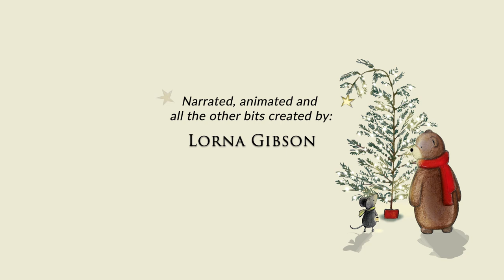Mr Bear's Christmas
Mr Bear’s Christmas is a heartwarming festive animation based on the story and illustrations by Lorna Gibson, creator of Toots Design

Lorna dreamt of seeing her stories come to life, so she taught herself to needlefelt to enable her to make each character. The majority of the set is also needlefelted, right down to the tiny lanterns which the animals use to guide them through the forest.
Lorna grew up loving stop motion animations such as Wallace and Gromit and the Wind In the Willows, so it has brought her a lot of joy to make this film with her own characters.

The film truly came to life when Andrew Pickering created the most beautiful soundtrack for Mr Bear. He captured the story perfectly, using only the good notes.

If you’d like to find out more about the making of the film, you can watch an interview with Lorna which features behind the scenes footage, the inspiration behind the animation and how she overcame plenty of hurdles to create this film by herself.

Lorna Gibson is the founder of Toots Design. She has many magical stories and illustrations which can be found on her website. Mr Bear’s Christmas is featured in the book The Tales of Mr Bear, which include two other beautifully illustrated stories Mr Bear’s Best Day and Mr Bear’s Day Out which can be purchased here:

When playing this film back, the colours looked best when the monitor colour settings were set to SRGB.